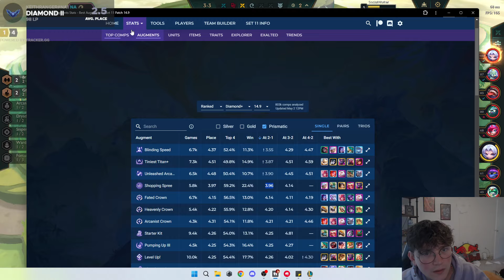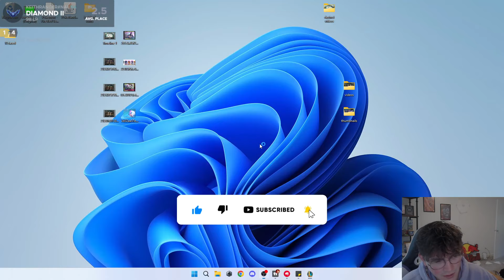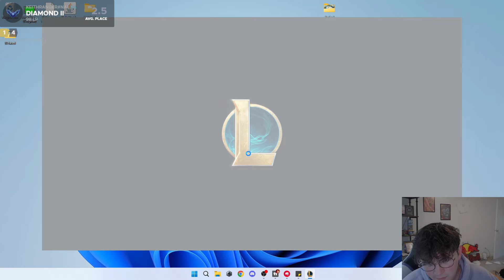Too Many Damage Items? Kai Sa Sylas Duo Carry!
In this video I play get an insane amount of dps items, and a couple of early ornn Items. Unfortunately none of them are part of the broken new comps, but because of the spread between ap and ad I realize that 4 bruiser 4 trickshot duo carry would be the strongest. Enjoy, like, and sub.